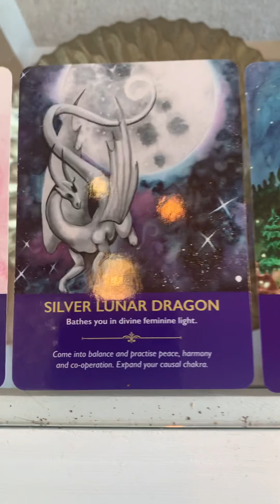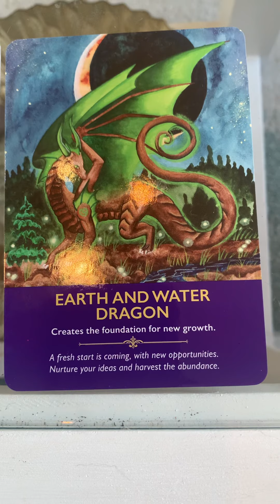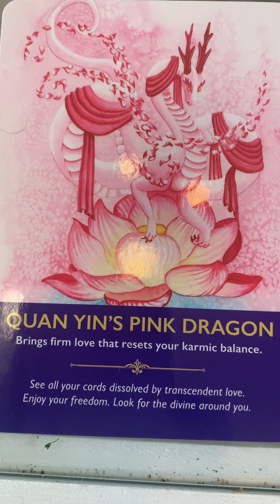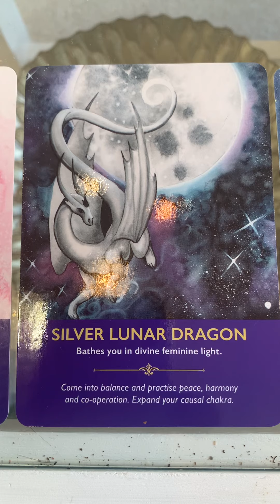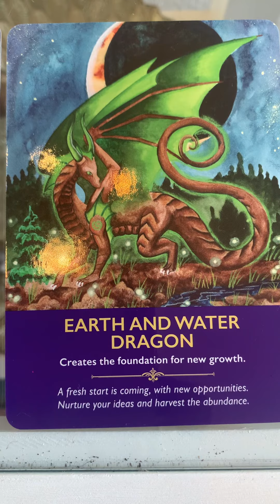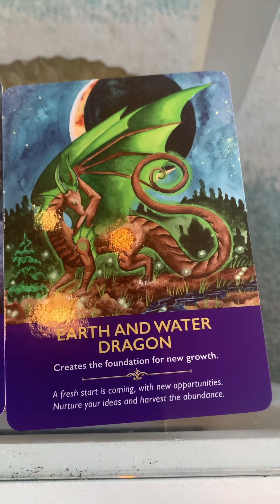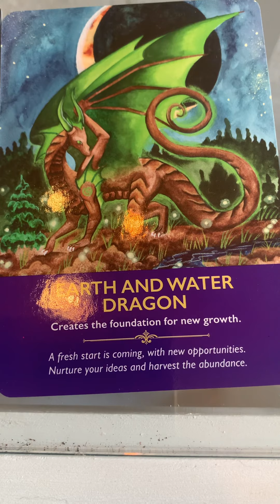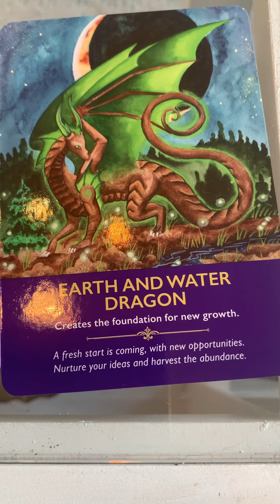Divine feminine tune-up: light language activation, reset karma, fresh start, new opportunities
Tarot: Diana Cooper, Dragon Oracle deck.

These are sounds that you can listen to which speak directly to your light body and the cells of your body (bypassing the conscious mind) called light language. These specific sounds are very repetitive as their purpose is to open your light centres to be able to receive the light codes in the form of artworks, remote healing and sounds. The light codes are geometries that speak directly to your soul and light body, cells and DNA to raise your vibration, clear old energies, heal, rejuvenate and activate your ascension. You can listen to this over and over until you feel a shift or a sense of peace, neutrality or simply feel that it is done.

To receive the energy activations from the light language get yourself into a relaxed position and ground yourself and open your heart. Allow the sounds to move over you and allow any thoughts or feelings to also move through. Don’t judge anything. You may or may not feel sensations in your body or see colours or images. Either way your being will be receiving the energy where it needs to go. Also allow your eyes to wander over the image and take in the energy codes visually. Afterwards be gentle on yourself and drink a lot of water. You may find emotions or body sensations moving through for a few days afterwards.

To access the video which helps you integrate light codes and receive them from a higher level of your being

Or Wishlist

Services: I currently offer personal light language and/or guided healing, you can find out more

If you would like to receive a personal audio of similar length to this one based on your circumstances, you can pay £33 and email me a description of what’s going on. I will email confirmation and send the file once completed.

These are also available as fridge magnets and mugs, duvet covers etc.

I have another channel where I share healings and activations, it is less information and more for working through more human level issues and receiving light codes through art and light language (without all the talking) and will also be relevant to ascension. You are welcome to access both, it us just useful to me to organise my two streams of offerings into clear categories/audiences. You can find these videos/transmissions